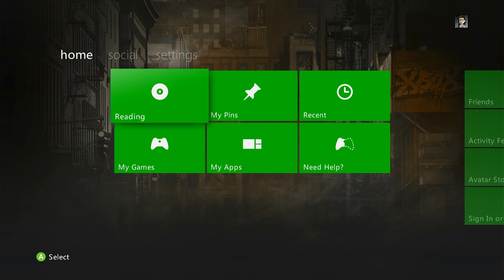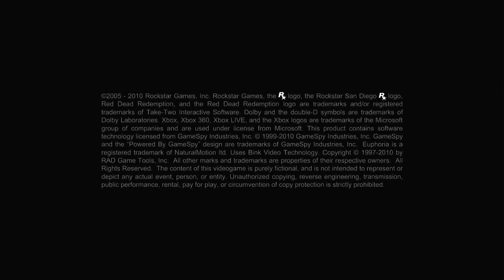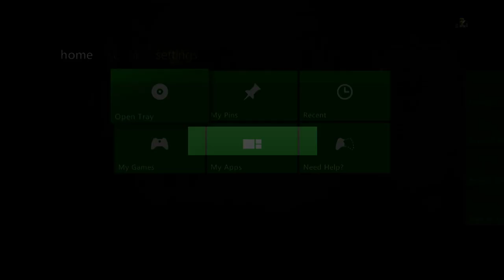Red Dead Redemption | Xbox 360 Gameplay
Some random gameplay of Red Dead Redemption on the Xbox 360 in a private free roam session.